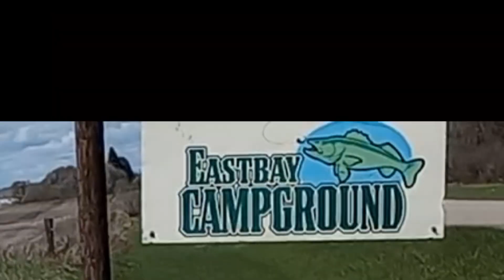Fishing 5/11/24 Devils Lake J4 North Dakota East Bay Tent Sites Memorial Day weekend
sold out tent sites M Day